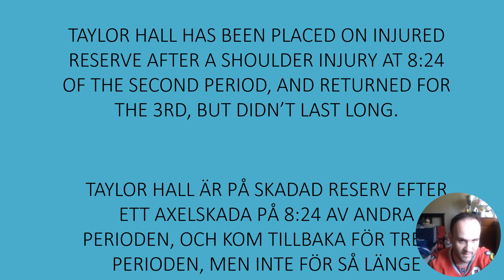Taylor Hall on injured reserve (SWEDISH)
Taylor Hall was placed on injured reserve Tuesday after the Chicago Blackhawks forward reaggravated a left shoulder injury.

The IR placement was made retroactive to Saturday, when Hall left at 8:24 of the second period of a 5-3 loss to the Golden Knights. He came back to start the third, but his last shift ended with 7:07 remaining.